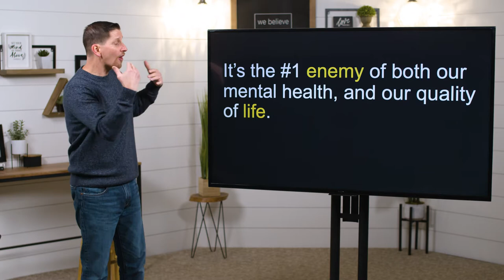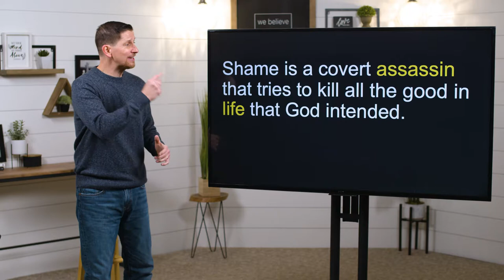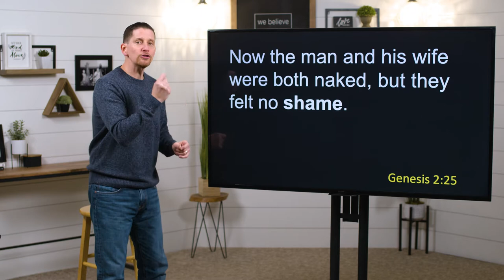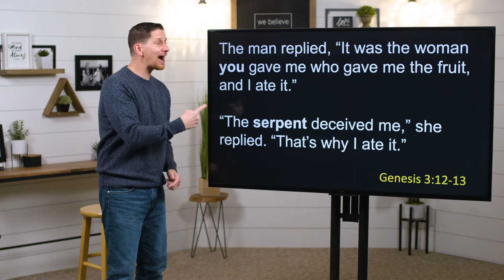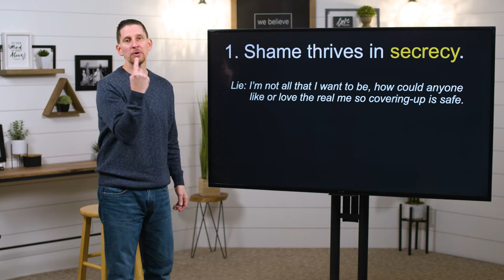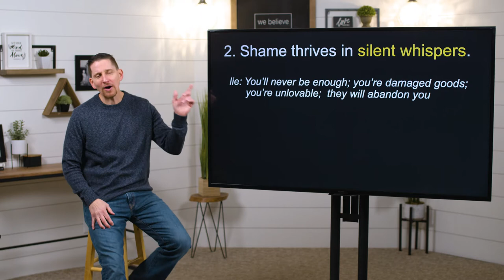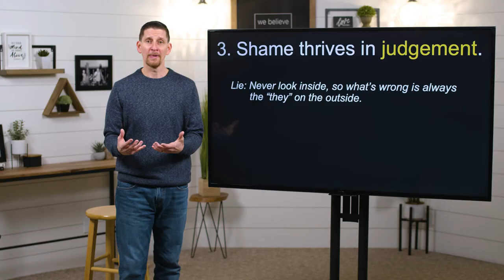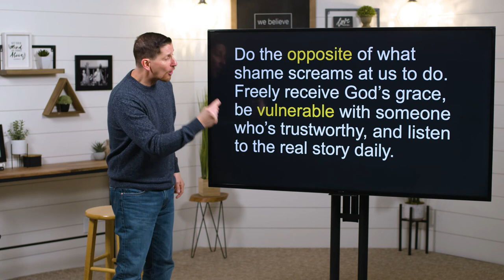It's Ok To Need Jesus & A Therapist - Week 3 - Shame - Sermon Only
NOTES
Welcome to SouthPoint Church Online! 🎉

SouthPoint Church Online is a community of people all over the 🌏 experiencing God and connecting with one another like never before in history. You have found a place to encounter God and people who care about you ❤️—just as you are. Introduce yourself in the chat and let us know where you're from! 👋

Notes
Crisis hotline: 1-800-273-TALK  text: 741741

Shame is a covert assassin that tries to kill all the good in life that God intended.

Guilt says, “I did damage”
Shame says, “I am damaged”

The story told in our minds leads to the story we tell with our life.

Shame:
They Covered
They Hid
They Blamed

1. Shame thrives in secrecy.
Lie: I’m not all that I want to be, how could anyone like or love the real me.
Being truly seen and known is at the heart of what it means to be human.
God sees ALL of you and He loves you so much that He came looking for you.

 2. Shame thrives in silent whispers.
 Lie: You’ll never be enough; you’re damaged goods; you’re unlovable;  they will abandon you
Your story is not a “single-player” game; feelings are real but not always right!
You are so loved, God broke Heaven’s bank and Jesus died so we could become the Sons & Daughters of the Creator we’re meant to be.

 3. Shame thrives in judgement.
Lie: Never look inside, so what’s wrong is always the “they” on the outside.
Grace makes healthy relationship possible, and we can’t give what we don’t h
ave
.God reely offers ALL the costly gift of grace because you are deeply loved.

Shame always tells a false story meant to destroy the good God intended for our lives.

 Do the opposite of what shame screams at us to do. Freely receive God’s grace, be vulnerable with someone who’s trustworthy, and listen to the real story daily.

 Scripture
Genesis 2:25
Now the man and his wife were both naked, but they felt no shame.

 Genesis 3:7-8
At that moment their eyes were opened, and they suddenly felt shame at their nakedness. So they sewed fig leaves together to cover themselves.

When the cool evening breezes were blowing, the man and his wife heard the Lord God walking about in the garden. So they hid from the Lord God among the trees.

Genesis 3:9-11
Then the Lord God called to the man, “Where are you?”
…I was afraid because I was naked.
“Who told you that you were naked?” the Lord God asked.

Genesis 3:12-13
The man replied, “It was the woman you gave me who gave me the fruit, and I ate it.”
“The serpent deceived me,” she replied. “That’s why I ate it.”